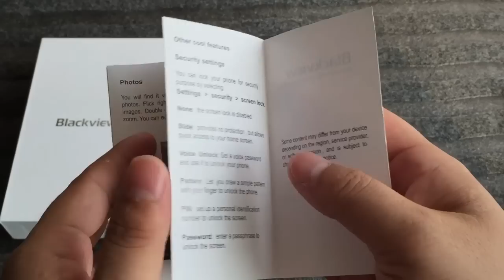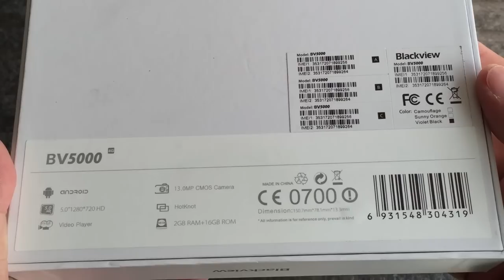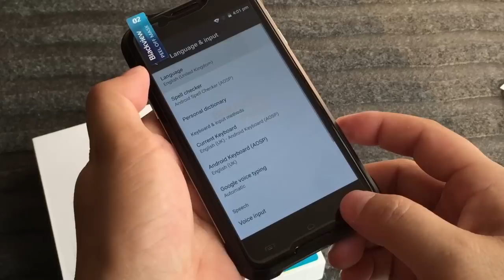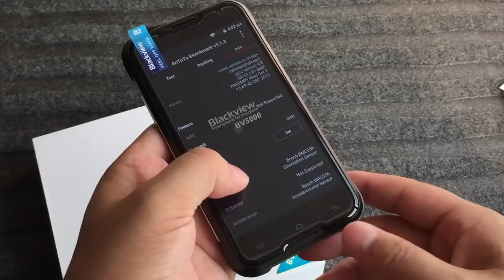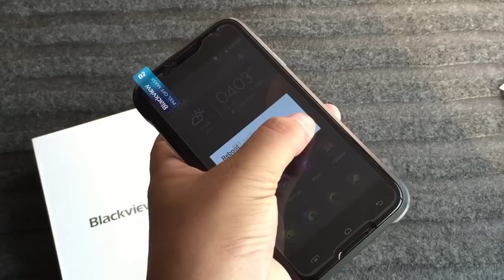blackview bv5000 4G FDD_LTE Android 5.1 2GB RAM 16GB ROM MTK6735 4780mAh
blackview bv5000 ip67 fdd_lte 2gb ram 16gb rom mtk6736 64bit quad core android 5.1 8.0mega 4780mAh 5.0 inch QHD IPS 1280x720p